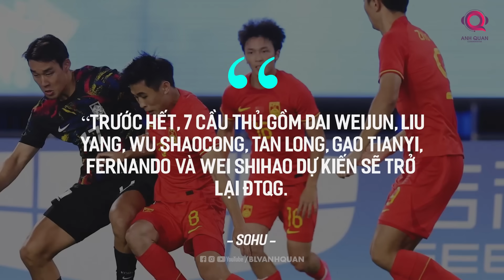ĐT TRUNG QUỐC ĐANG CHUẨN BỊ NHỮNG GÌ CHO LẦN TÁI ĐẤU VỚI VIỆT NAM?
Bóng đá Trung Quốc đang thụt lùi ở cấp độ đội tuyển quốc gia, nhưng đội U23 và Olympic của họ đang mang lại một vài những dấu hiệu tích cực. Và đó là dấu hiệu ban đầu về một sự đổi mới của nền bóng đá xứ tỷ dân. Cuộc đấu với ĐT Việt Nam tới đây là cơ hội để họ tự kiểm chứng xem liệu rằng, sự đổi mới ấy liệu có mang lại những tín hiệu khả quan hay không.